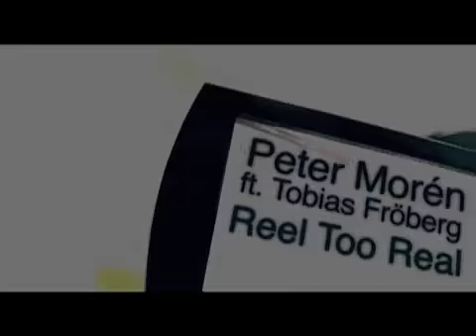Peter Moren-Reel Too Real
Apartment bedroom session for the song "Reel Too Real" from Peter Moren's full-length album, "The Last Tycoon" on Quarterstick Records. Features Tobias Froberg.